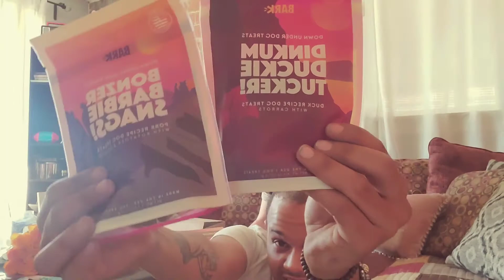Daily Dose ep. 2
The girls got their new Bark Box